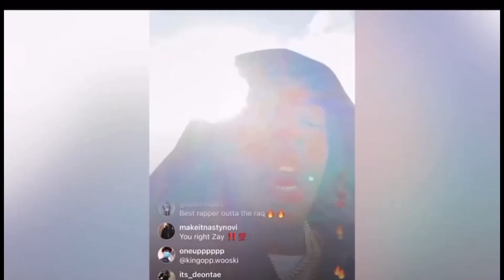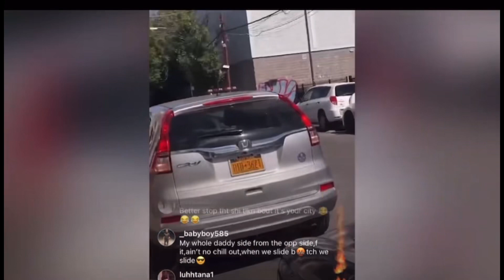LIL ZAY OSAMA ARRESTED FOR LEAVING 🔫 IN UBER IN NEW YORK😱‼️